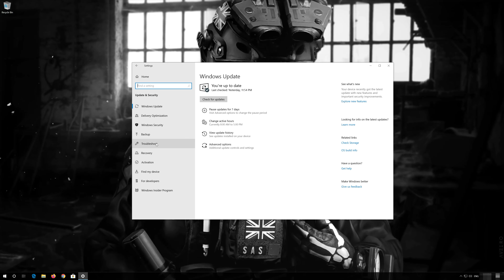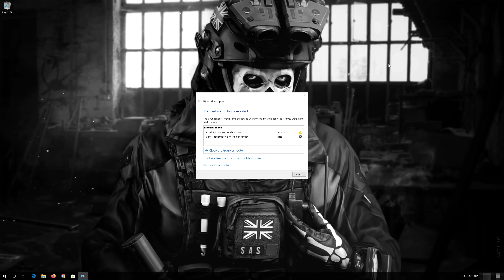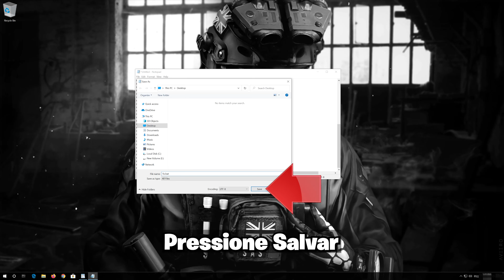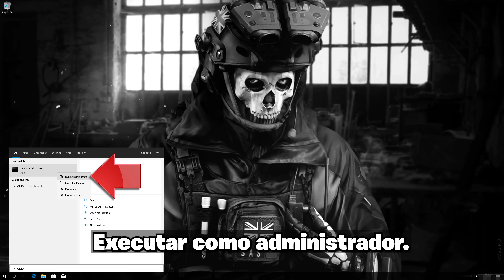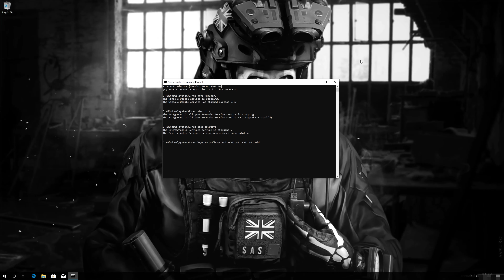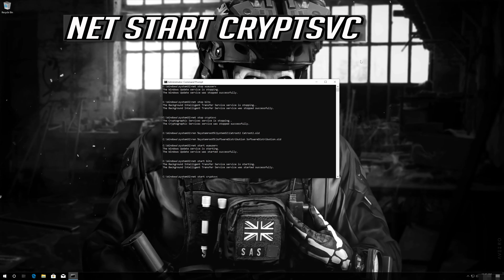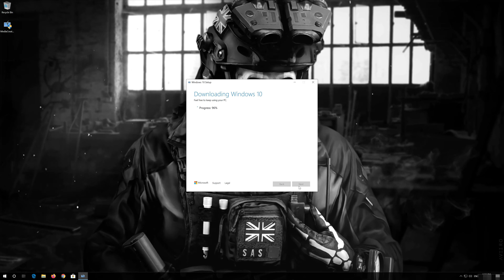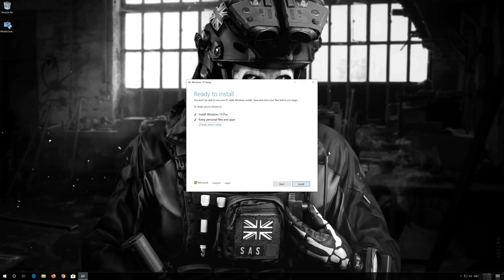Windows Update Não Atualiza o Windows 10 [2024]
Assista a este vídeo e aprenda como solucionar o inconveniente de atualização do Windows Update, que não realiza as devidas atualizações, não busca por atualizações disponíveis e não realiza o download das mesmas. Ao seguir esse procedimento, será possível resolver os erros de atualização do sistema Windows 10.